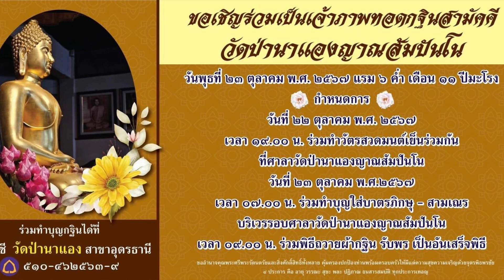ขอเชิญร่วมบุญกฐินสามัคคีื วัดป่านาแองญาณสัมปันโน 23 ตุลาคม 2567